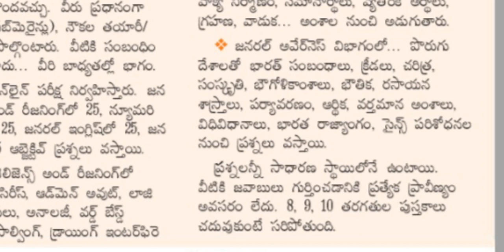latest jobs in telugu,central government jobs,government jobs in telugu,government jobs recruitment